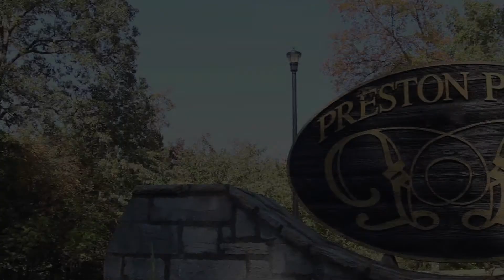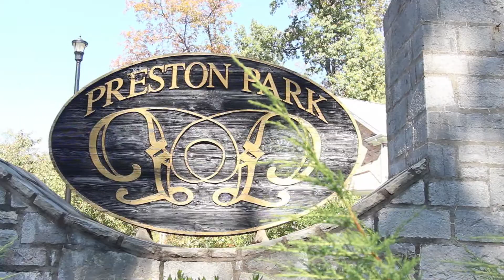Preston Park KIngsport TN Neighborhood Tour - Josh Taylor Realtor RE/MAX TriCitiesAgent.com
Realtor Josh Taylor presents a neighborhood video tour of Preston Park located in Kingsport TN. This lovely neighborhood features stately homes and has easy access to I-26.  Close to dining, shopping, and parks, you will be impressed with the homes in this neighborhood. Take a ride with me through the neighborhood.  Want more information on homes available in Preston Park, Kingsport or anywhere in the TriCities TN VA region?